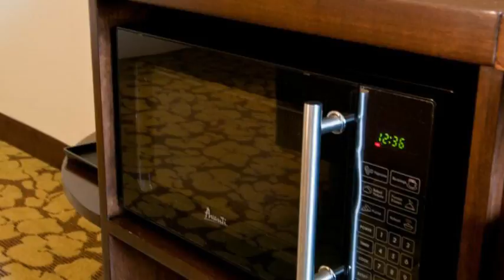Hotel Hilton Garden Inn Los Angeles / Hollywood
Hilton Garden Inn Los Angeles / Hollywood es un Hotel de 160 habitaciones.